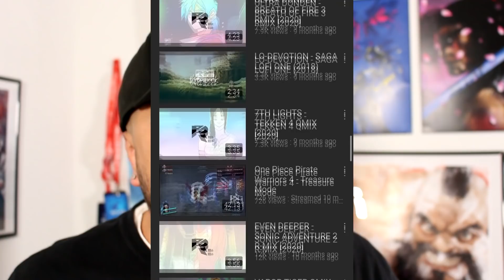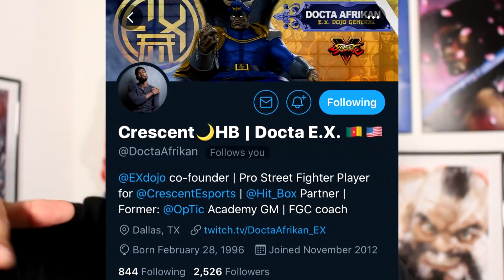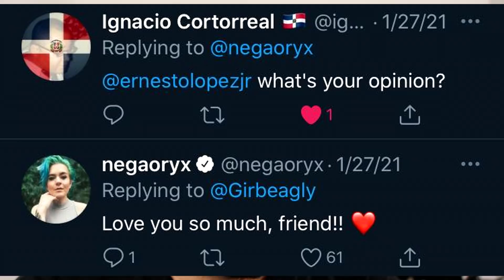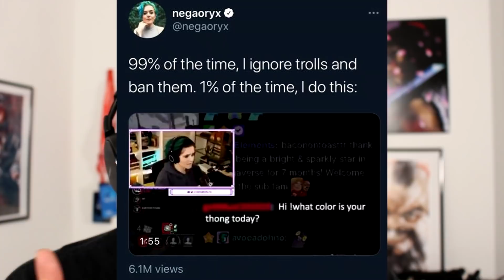What color is your THONG!? Streamer OWNS Troll with GODLIKE Clap Back!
Chapters:
0:00 Video Intro
2:11 Hot Clips of The Day
3:20 Streamer OWNS TROLL
5:42 Button Check final thoughts

Peace